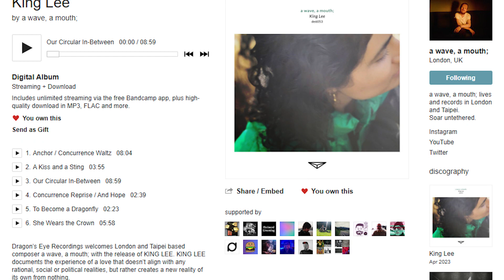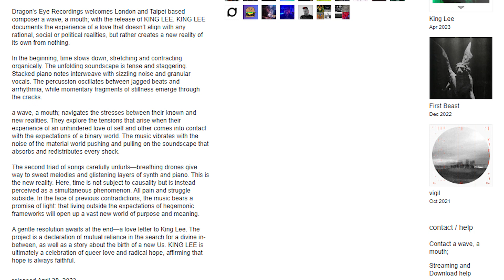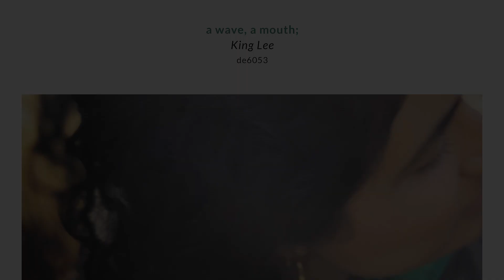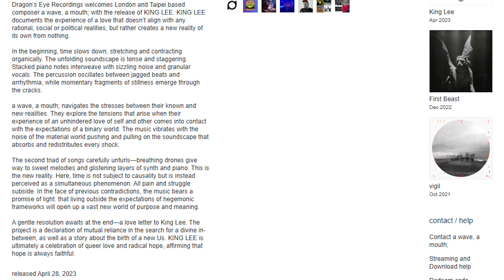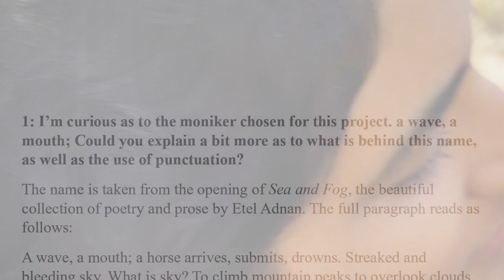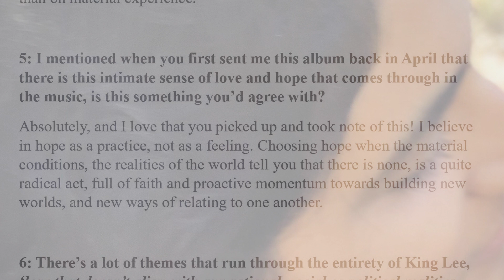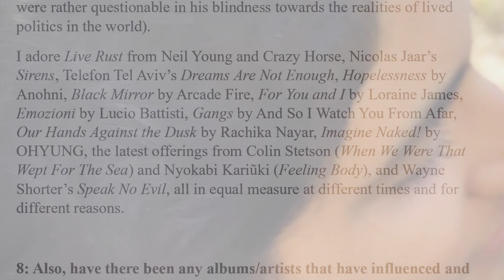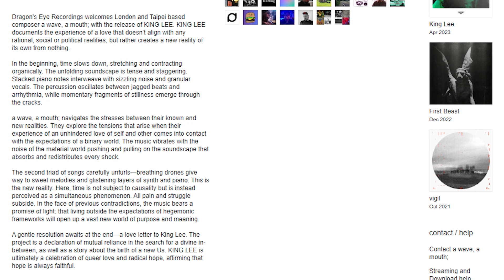Weird Music: King Lee - a wave, a mouth;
Band: a wave, a mouth;
Album: King Lee
Label: Dragon's Eye Recordings
Year: 2023

"For L.

Hold my wrist,
while I hold my breath,
while we soar,
unlinked from world time."

In today's episode of Weird Music, we return to the wonderful world of Dragon's Eye Recordings with a little dive into one of my favourite albums from 2023. King Lee by a wave, a mouth; is a truly beautiful album experience that flows through its six tracks, giving us a very gentle and careful consideration of the world around us, and of love itself, examining it with a different viewpoint to current expecations. "KING LEE documents the experience of a love that doesn’t align with any rational, social or political realities, but rather creates a new reality of its own from nothing."

This episode also features a short worded interview with a wave, a mouth; who kindly informs us about their processes, identity, love, their influences and of course, the album itself and all that informs it. I'm incredibly grateful for their help in this episode, including providing some pictures for use in the episode.